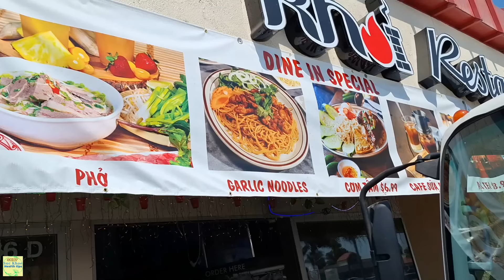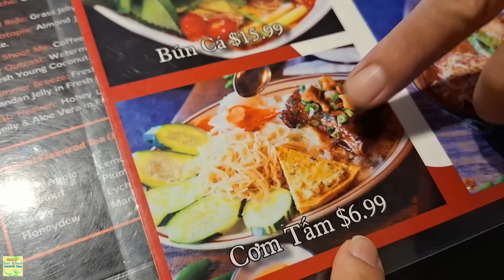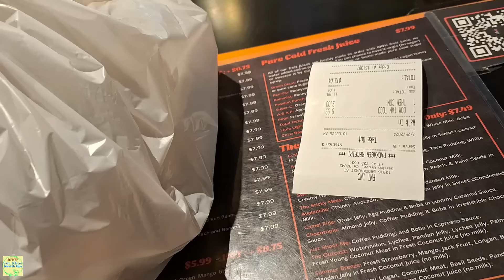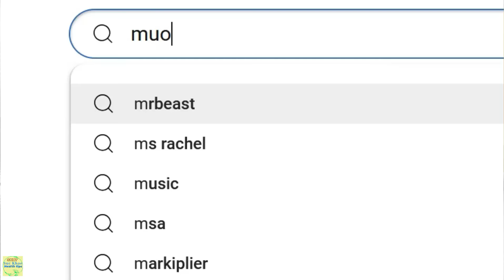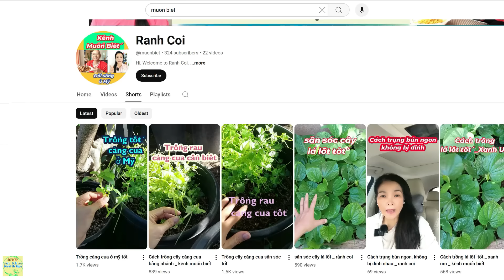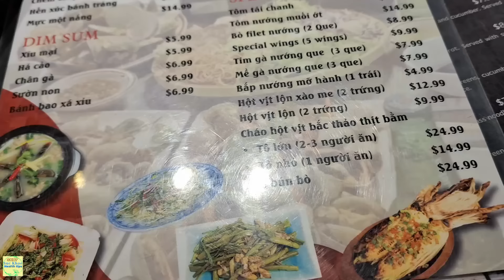Rẻ nhất $6.99 cơm tấm sườn bì chả, kênh youtube mới Muốn Biết, #1550